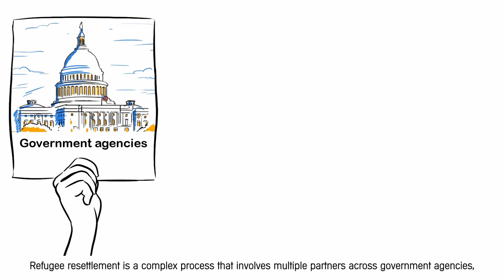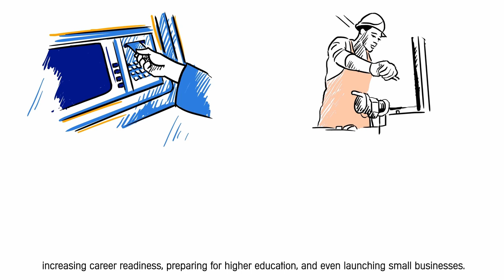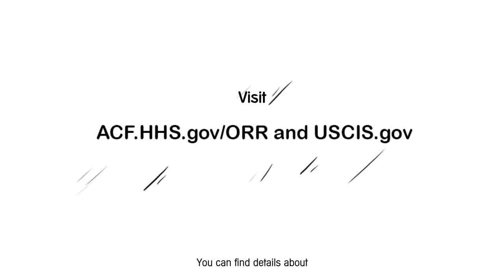How Resettlement Agencies Work with the U.S. Government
This animated video describes the distinct roles of US government agencies, nonprofit organizations, and local communities in assisting newcomers with the resettlement process. It introduces the Office of Refugee Resettlement and explains how resettlement agencies and community groups work together to offer different services and programs that assist with integration efforts. This resource can be used by ORR-funded resettlement agencies to help educate volunteers, community members, and new resettlement providers.